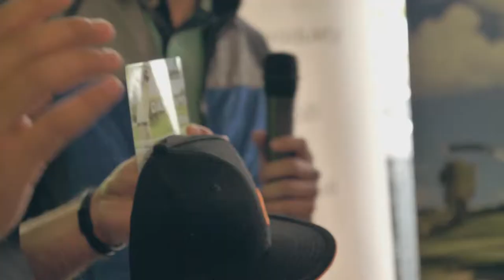MKids Golf Tour 2019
Promo video pro dětský golfový turnaj.

Golfstores.cz